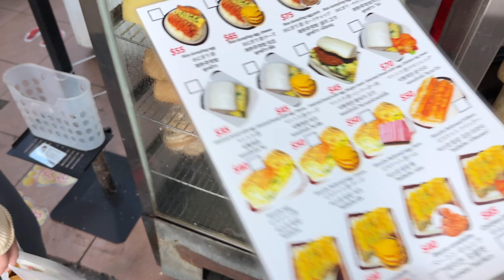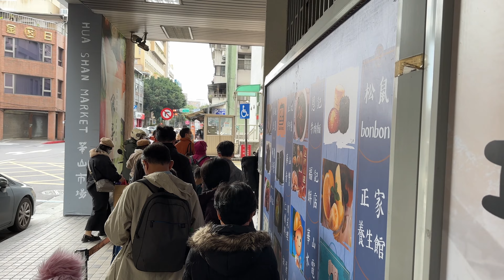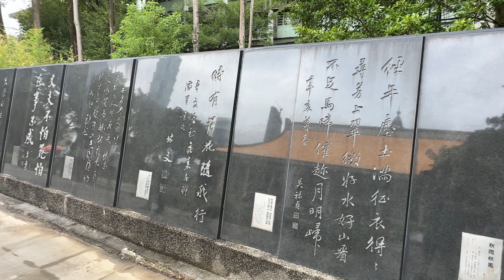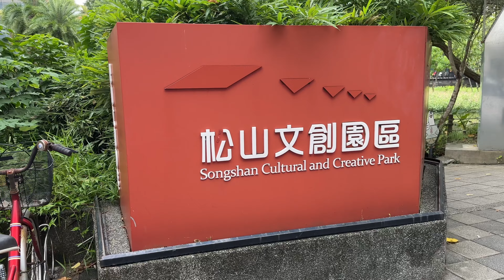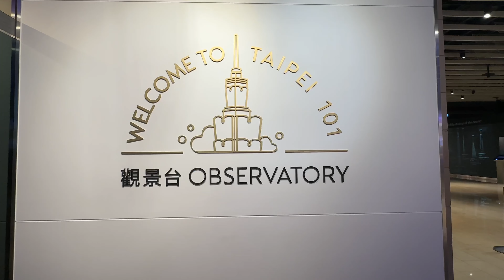14 FREE (OR CHEAP) THINGS TO DO IN TAIPEI 2025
Traveling to Taipei on a Budget? Here are fourteen things to do in Taipei in 2025
 that are either FREE or CHEAP

I will cover a bit of everything from where to eat to what to see

Best Traditional Breakfast in Taipei
(1) Fuhang Soy Milk (阜杭豆漿) - 100, Taiwan, Taipei City, Zhongzheng District, Section 1, Zhongxiao E Rd, 108號2樓
(2) Yonghe Soy Milk King (永和豆漿大王) - No. 102號, Section 2, Fuxing S Rd, Da’an District, Taipei City, Taiwan 106
(3) Sihai Soy Milk King (四海豆漿大王) - No. 29, Chang'an W Rd, Datong District, Taipei City, Taiwan 103

FREE things to do in Taipei

(1) Chiang Kai-shek Memorial Hall (國立中正紀念堂) - 100, Taiwan, Taipei City, Zhongzheng District
(2) Sun Yat Sen Memorial Hall (國立國父紀念館) - No. 3, Section 1, Xinsheng S Rd, Da’an District, Taipei City, Taiwan 106
(3) Songshan Cultural and Creative Park (松山文创园区) - No. 133號, Guangfu S Rd, Xinyi District, Taipei City, Taiwan 11072
(4) Taipei 101 (台北101) - No. 45 號, City Hall Rd, Xinyi District, Taipei City, Taiwan 110

Venture Out of the City

(1) Yehliu Geo Park (野柳地質公園) - 207, Taiwan, New Taipei City, Wanli District, 港東路167-1號
(2) Houtong Cat Village (猴硐貓村) - 224, Taiwan, New Taipei City, Ruifang District, 224Taiwan , Fengjia Road, Ruifang District, New Taipei City
(3) Juifen Old Street (九份老街) - Jishan St, Ruifang District, New Taipei City, Taiwan 224

Best Night Markets in Taipei

(1) Shilin Night Market (士林夜市) - 3GQF+5M 義信里 Taiwan, Taipei City, Shilin District
(2) Raohe Night Market (饒河街觀光夜市) - Raohe St, Songshan District, Taipei City, Taiwan 105
(3) Ningxia Night Market (寧夏夜市) - Ningxia Rd, Datong District, Taipei City, Taiwan 103

I'm also on Tiktok and Instagram with the same handle @phatlifeproject and would love to be friends with you there!

00:00 Introduction
01:29 TAIWANESE BREAKFAST FOR UNDER $3
04:09 FREE PLACES TO VISIT IN TAIPEI
08:26 VENTURE OUTSIDE THE CITY!
11:21 NIGHT MARKETS IN TAIPEI YOU MUST CHECK OUT!